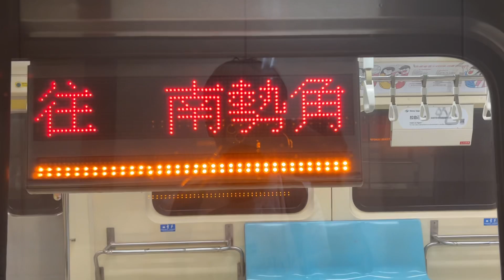【臺北捷運】O中和新蘆線 C371-4系4??-427/428往O54蘆洲 大橋頭-蘆洲